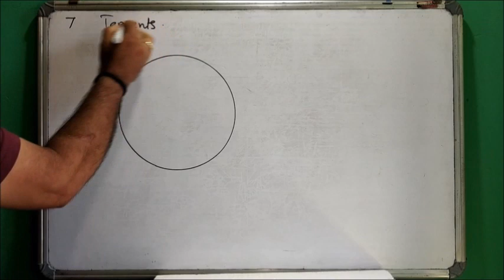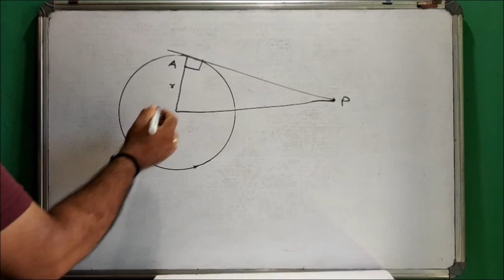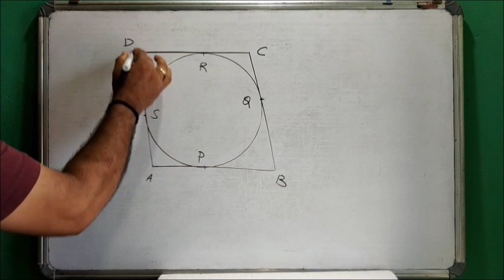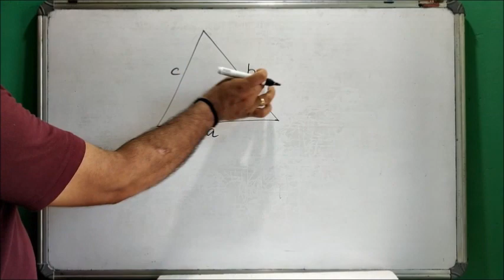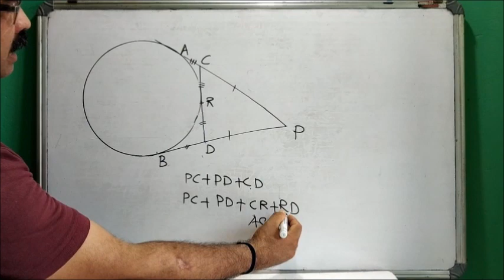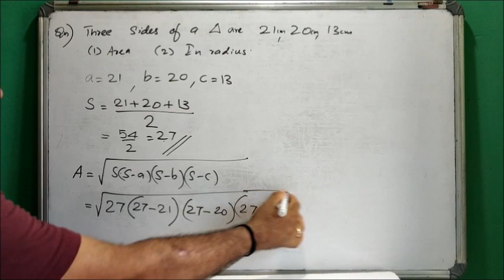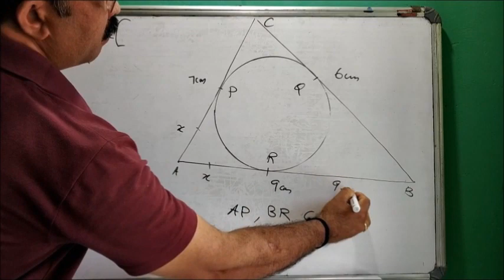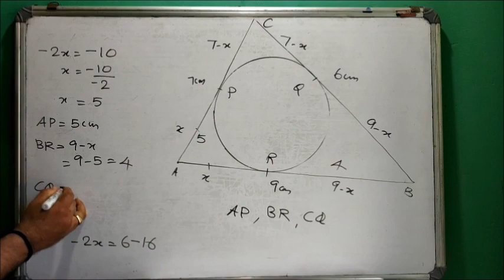SSLC Maths Chapter 7 Tangents||തൊടുവരകൾ||Class In Malayalam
Exam Revision class based on the chapter 7 Tangents ||തൊടുവരകൾ||